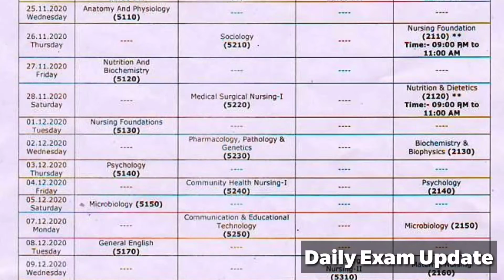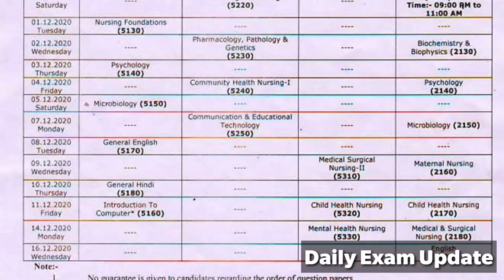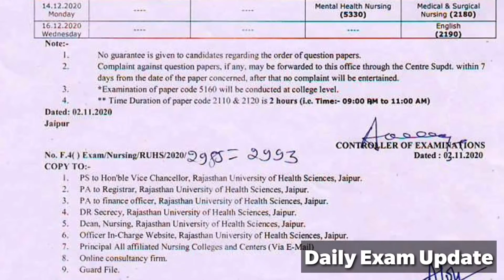B.Sc. Nursing And Post Basic B.Sc. Nursing Examination Time Table || November-2020 || RUHS Jaipur